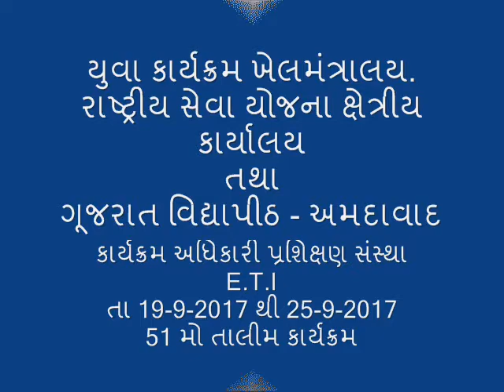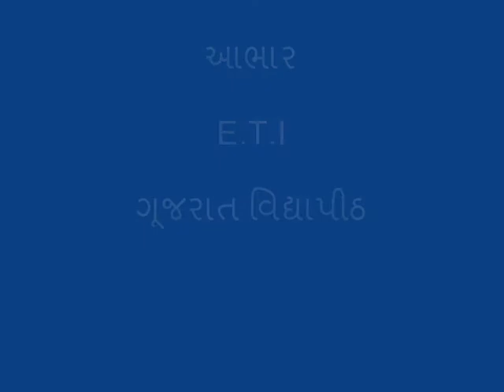Movie 19 to 25 2017 eti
N.S.S  E.T.I gujarat vidyapith sadra
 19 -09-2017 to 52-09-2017